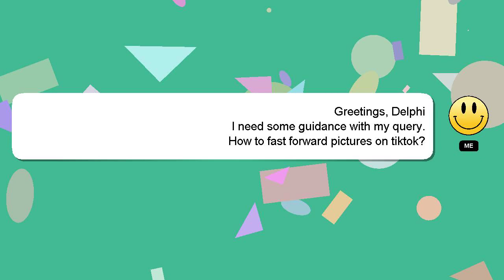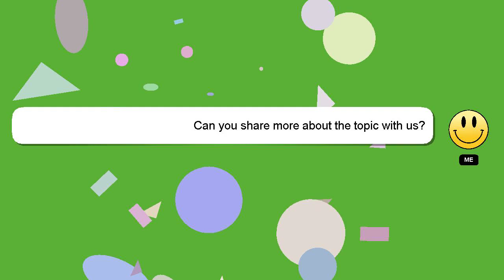How to fast forward pictures on tiktok?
A brief presentation of myself, Good day, I am Delphi. I am capable of providing answers to your questions. - How to fast forward pictures on tiktok?

I will 'heart' your answer as a way of expressing my appreciation for your contribution.

*2 What we are experimenting :*